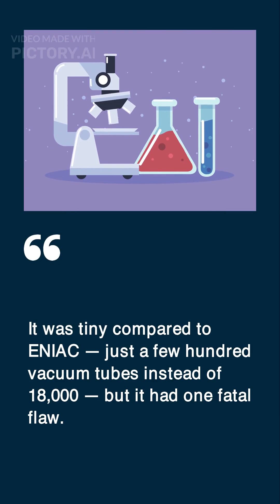“The 1949 Machine That Vanished”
On October 9, a key step in early computing history was taken: the Eckert–Mauchly team contracted to build BINAC, the Binary Automatic Computer — one of the first attempts to make a commercial, stored-program machine. BINAC introduced several ideas that became standard: binary arithmetic, stored program concepts, twin processors that cross-checked results for error detection, and acoustic delay-line memory for short-term storage. Significantly smaller than ENIAC, BINAC used far fewer vacuum tubes yet packed sophisticated logic into a compact rack. After delivery to Northrop in 1949, the machine reportedly failed to function reliably, and its story faded from popular memory. Still, BINAC influenced the next generation of commercial machines and established practical lessons about assembly, transport, and reliability in computing. For engineers and historians, BINAC is an essential — if under-told — chapter in how the digital age began.
Sources (for upload): Computer History Museum, BINAC historical entries, archival Eckert–Mauchly materials.